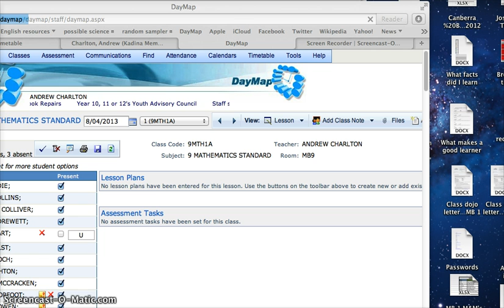08.04.13 MB 1 - M&M's DI explained - Introduction